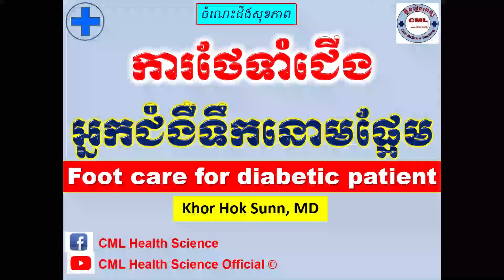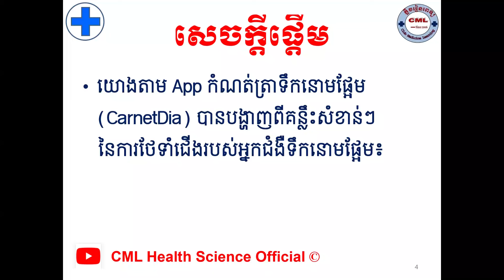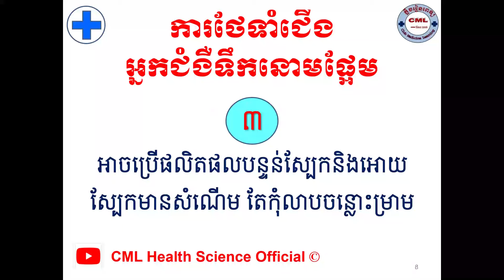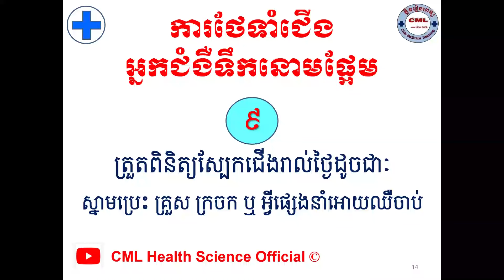ការថែទាំជើងអ្នកជំងឺទឹកនោមផ្អែម l Foot care for diabetic patient l CML Health Science Official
បើសិនបងប្អូនណាស្រណាញ់Channelរបស់ខ្ញុំបងប្អូនអាចចូលរួមឧបត្ថម្ភដល់Channelរបស់ខ្ញុំបាន
1- ABA Bank :
- Account Number: 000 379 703 (USD)
2- Canadia Bank :
Account Name : Mr. KHOR HOK SUNN
Account Number: 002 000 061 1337 (USD)
3- ACLEDA Bank :
Account Name : khor hoksunn
សូមអរគុណ